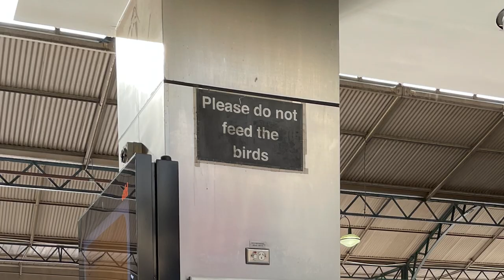Will's Melbourne Trip 1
Here are my headlights from my trip to Melbourne